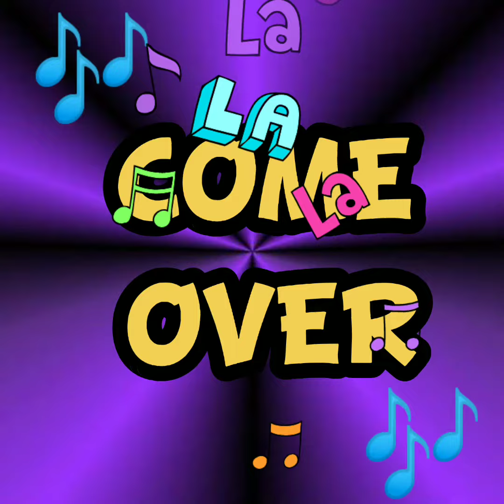COME OVER (copyright free music)audio..😘💜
Can use and safe for vlogging music background..